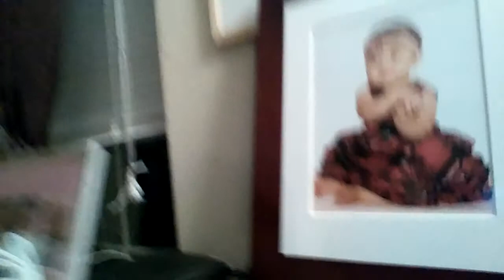Technical Writing intro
Technical Writing introduction video